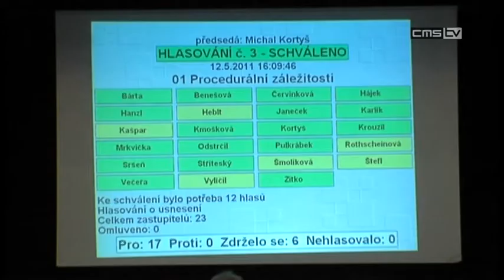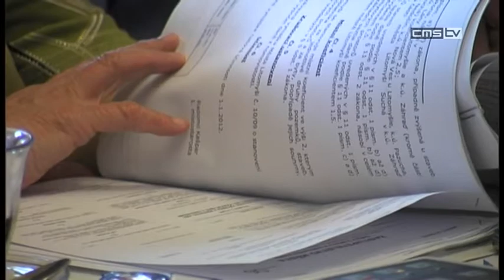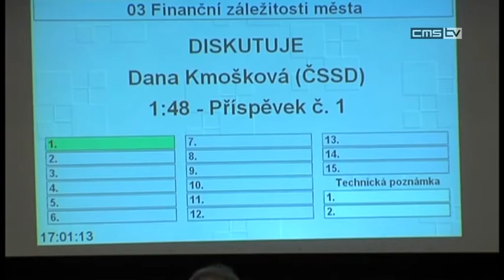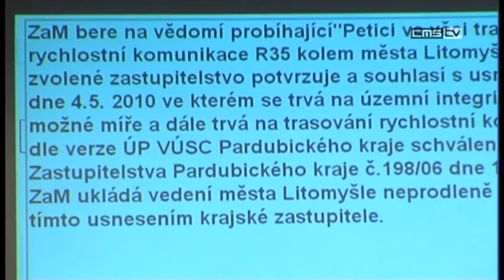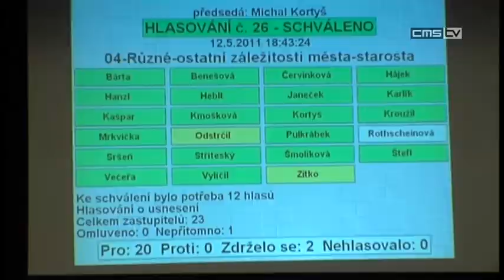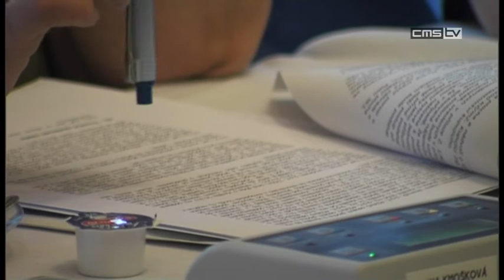Ze zasedání zastupitelstva, květen 2011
Třetí zasedání ZaM města Litomyšle 12.května v sále Lidového domu bylo zároveň prvním s novým hlasovacím systémem.
Z úvodních majetkoprávních záležitostí vybíráme například zrušení smlouvy s firmou která měla stavět bytové domy v lokalitě u nemocnice.  Vítězná firma měla podle dohody z minulého roku uzavřít s městem smlouvu, což se nestalo. Rada města tedy doporučila zrušit původní usnesení zastupitelstva a vypsat nové výběrové řízení...